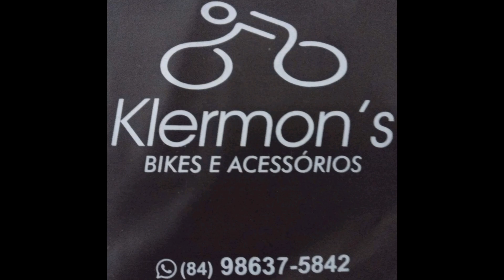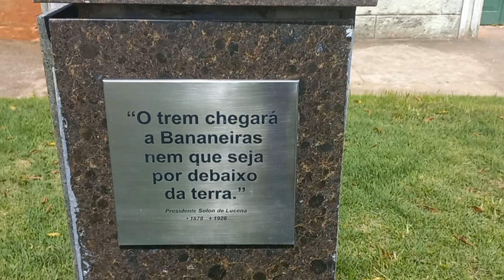TRILHA EM BANANEIRAS PB l l Part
Grupo macaibike